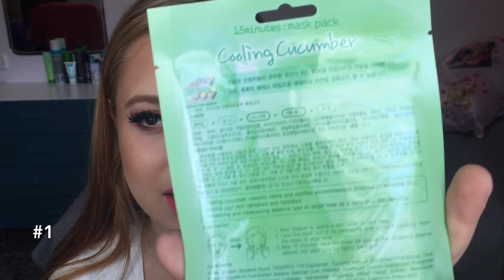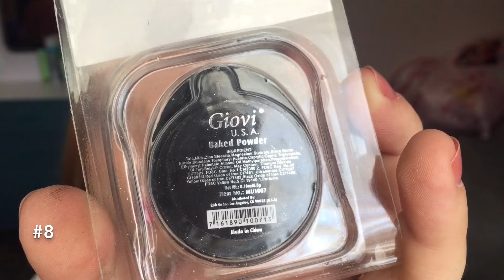הול Shop Miss A + התנסות ראשונית #3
סנאפצ'אט:
makeupbymiri

FAQ:
בת כמה אני? 20
עם איזו מצלמה אני מצלמת? מצלמה אחורית של אייפון 6
מה תוכנת העריכה שאני משתמשת בה? iMovie